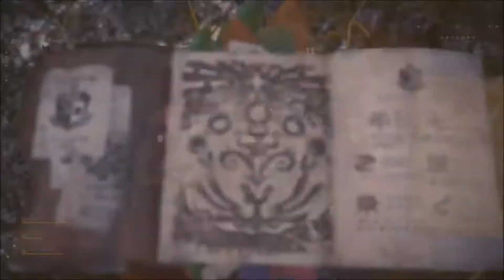MHWorld - 7★ Pink Rathian Solo (Sword & Shield) - 4:57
I can absolutely do better than this, even with the same set. However, there were two dunks in here that I couldn't not share. Going to be upgrading to a PS4 Pro soon so I'll try again once I get that sorted.

Anyways, SnS is still ridiculously fun, it'll be interesting to see how things change come March 22nd with the buffs/nerfs going around, and as always, get in touch if you want to discuss sets or request a run.

Barnos x